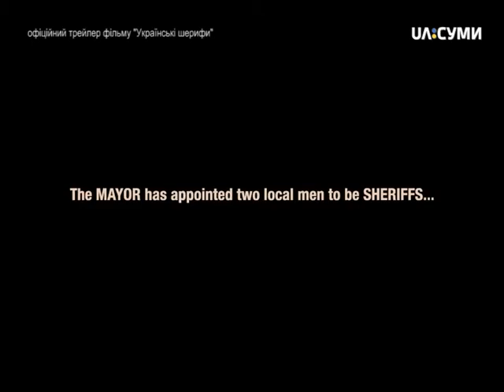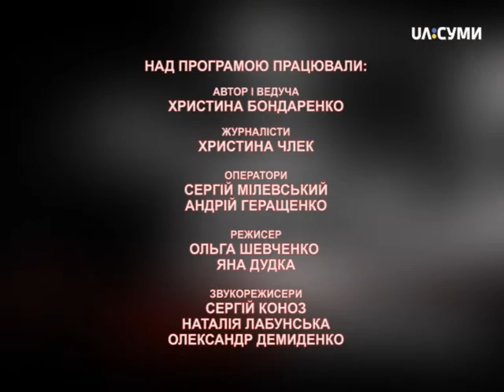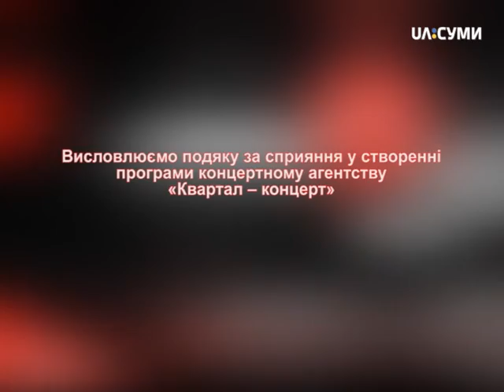АРТ-простір. Спектакль "Лифчик on-line". Лук'ян Галкін-про сучасне українське кіно